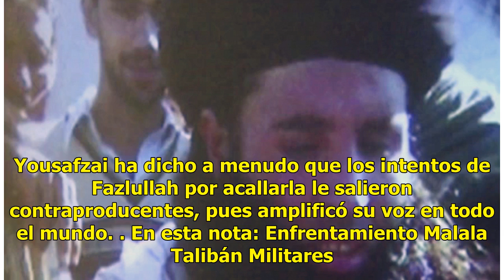Militares asesinan con dron a talibán que mandó matar a Malala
KABUL (AP) - El líder talibán que ordenó el asesinato infructuoso de Malala Yousafzai, posteriormente ganadora del Premio Nobel de la Paz, murió en un ataque militar estadounidense en Afganistán con la ayuda de un dron, informó el viernes el Ministerio de Defensa afgano. Mullah Fazlullah. Foto: APEl...